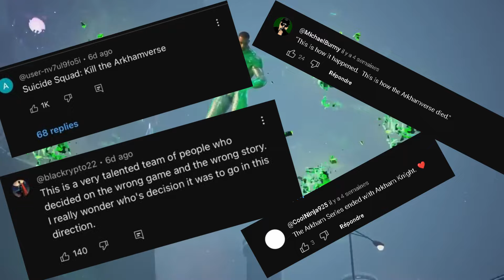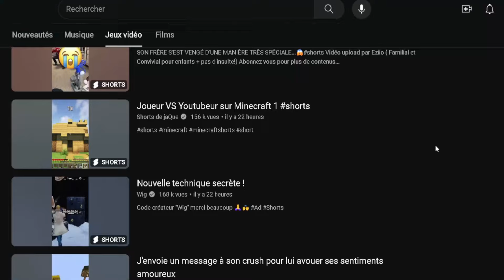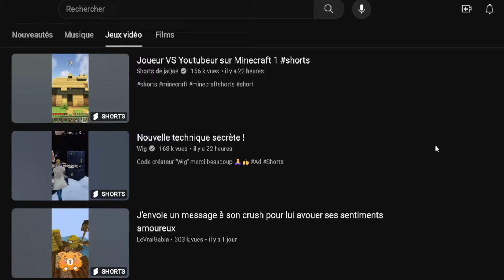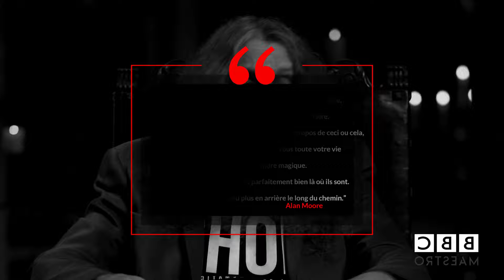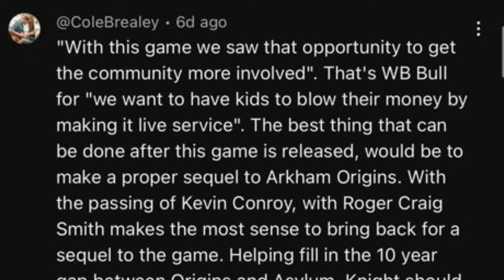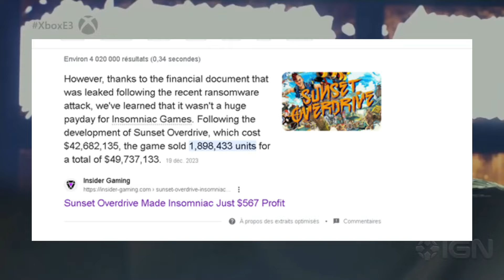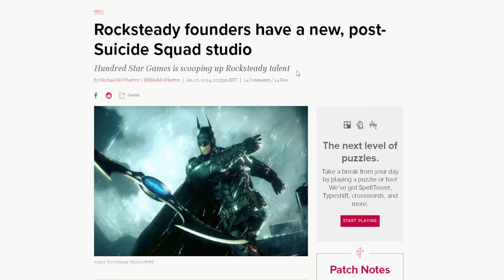La Suicide Squad va-t-elle tuer l'Arkhamverse ?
Suicid Squad kill the Justice League va t-il etre une MasterPiece ?

00:00 - 00:34: Introduction
00:34 - 05:34: La peur de la nouveauté
05:34 - 08:47: Les craintes
08:47 - 09:49: Un développement chaotique
09:49 - 11:44: Mon avis

Oui, vous ne rêvez pas, une vidéo de MasterPiece qui n'est pas une émission MasterPiece, mais qui parle de jeux vidéo.

Tout d'abord, je tiens à remercier mes abonnés qui sont toujours présents et qui voient ce message. Je n'ai pas été très actif, et honnêtement, je ne le serai pas davantage après cette vidéo.

Entre les nombreux projets personnels dans ma vie et un peu de contenu sur mes autres chaînes, je n'ai pas eu beaucoup de temps. C'est d'ailleurs la raison pour laquelle les contenus sur mes autres chaînes sont moins travaillés que ceux de cette chaîne.

Cette vidéo a été rédigée en décembre, puis retravaillée à plusieurs reprises avant d'être enregistrée. Elle a subi plusieurs ajustements en raison de la sortie de vidéos traitant de certains sujets que je souhaitais aborder. J'ai essayé de veiller à ce que les points importants soient évoqués, en omettant certains détails dans le gameplay, les artworks, les cinématiques, etc.
Je trouvais que la vidéo risquerait d'être trop longue pour un jeu qui n'était pas encore sorti.

Pour les anglophones, je conseillerais vivement de consulter le post de Batman Arkham Videos qui aborde le jeu en lui-même, avec son ressenti sur l'Alpha, qui, honnêtement, reflète exactement ce que je pense.

Je tiens à préciser que je n'arrêterai pas les vidéos sur cette chaine. Bien au contraire, mon objectif est simplement de réaliser ce que je peux et ce que je veux, au moment opportun.

Je ne cesserai donc pas les vidéos sur les comics.
D'ailleurs, je suis toujours en train d'écrire mon plus grand projet vidéo sur cette chaîne : 14 vidéos traitant d'une MasterPiece (il y a un indice dans la vidéo), bien utile vu dans le monde dans lequel nous allons. J'en ai actuellement terminé seulement 3... Il faudra du temps pour tout écrire, réaliser et monter, mais j'espère sincèrement que cela verra le jour.
Cette MasterPiece me tient énormément à cœur.

Cela ne m'empêchera pas de publier de temps à autre des vidéos de ce genre ou des émissions MasterPiece à l'ancienne (oui, je vais faire Batman Beyond The White Knight, promis !)

Vous m'avez manqué, j'adore créer du contenu et partager mes passions, mes réflexions, et je continuerai. J'espère que vous resterez fidèles, même si je suis inactif pendant un certain temps.

Prenez soin de vous, soyez heureux, c'est le plus important.
Merci.
Signé: Moi de MasterPiece, la meilleure émission du monde.

Articles:

Rocksteady co-founders Sefton Hill & Jamie Walker are leaving the studio

Rocksteady Studios co-founders Sefton Hill and Jamie Walker to leave studio at end of 2022

WARNER BROS AURAIT REFUSÉ UN JEU SUPERMAN PAR ROCKSTEADY

Suicide Squad: Ce que l’on sait du jeu développé par Rocksteady Studios (Crossplatform, Battle Pass, Lore, Easter eggs)

DC Shocker: James Gunn, Peter Safran to Lead Film, TV and Animation Division (Exclusive)

James Gunn, Peter Safran Are Mapping Out “Eight- to 10-Year Plan” for DC

BLACK OPS 2 REMASTERED RELEASE DATE, MULTIPLAYER & ZOMBIE MAPS